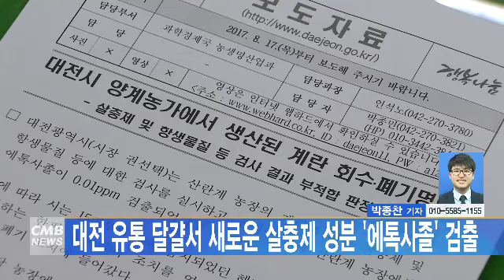[대전뉴스] 대전 유통 달걀서 새로운 살충제 성분 ‘에톡사졸’ 검출